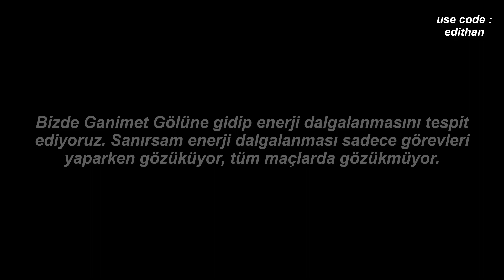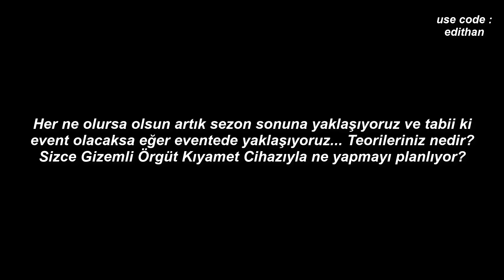Kıyamet Cihazı geliyor..! - Ganimet Gölünde ne oluyor?